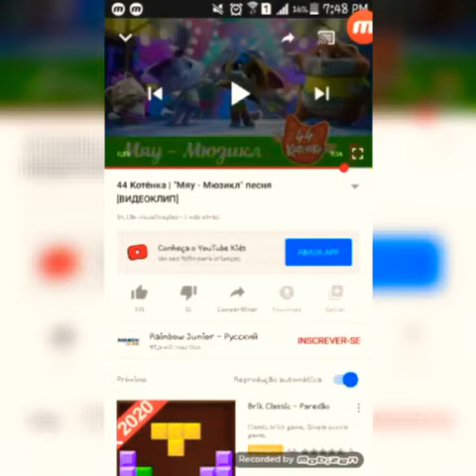Lampo y Miledy